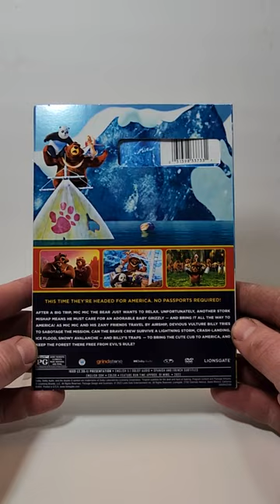Big Trip 2: Special Delivery DVD Unboxing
Big Trip 2: Special Delivery was provided to me for review by @LionsgateMovies
GOALS

DVD at Amazon
Digital at Amazon

-  Big Trip 2: Special Delivery (2022)(Lionsgate)
Animation, Adventure, Comedy
DVD at Amazon
Digital at Amazon
Rated PG
Run-Time 1H 30M
Rating 5.1/10
Bob’s Rating /5
Directors Natalya Nilova, Vasiliy Rovenskiy
Stars Daniel Medvedev, Bernard Jacobsen, Stephen Thomas Ochsner, Liza Kilmova, Kate Lann, Jonathan Salway, Jordan Worsley, David Andrew Grout, Andrey Kurganov, Cayce Orion, Arthur Cook, Brodey Evan, Jacqueline Vouga, Daniel Armstrong, Josh Wilson, Prokhor Chekhovskoy, Anton Eldarov, Aleksandr Gavrilin

Storage
M.2 NVMe SSD